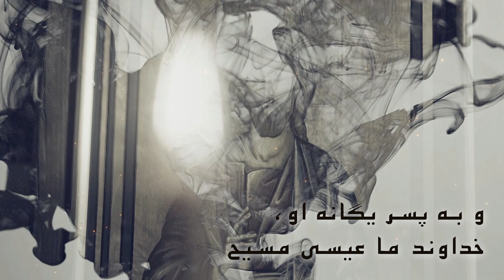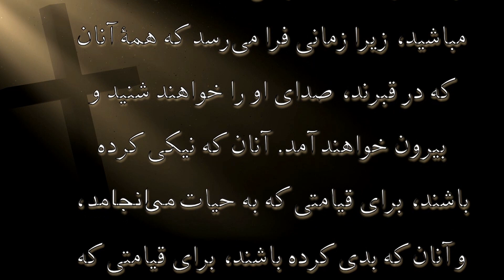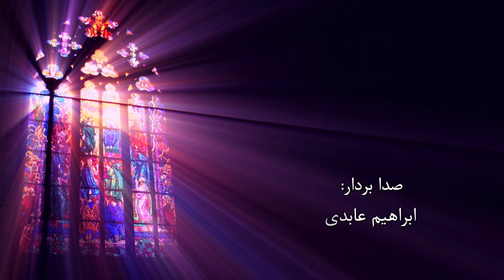پایه های ایمان - فصل هفتم - قسمت سی و سوم - آتش زیر خاکستر- کشیش فرهاد سبکروح -۱۳ اردیبهشت -۱۴۰۳